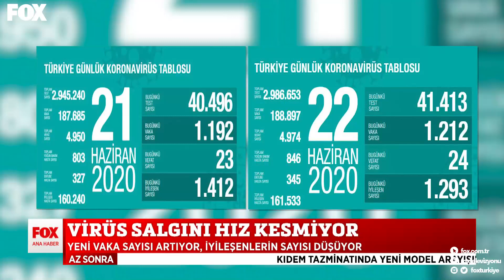Virüs salgını hız kesmiyor! 23 Haziran 2020 Gülbin Tosun ile FOX Ana Haber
Yeni vaka sayısı artıyor, iyileşenlerin sayısı düşüyor! 23 Haziran 2020 Gülbin Tosun ile FOX Ana Haber ekstra videoları yayında hemen izle!

Günün en sıcak ve çarpıcı gelişmelerini bulabileceğiniz; güvenilir, tarafsız ve kaliteli haberin adresi FOX Ana Haber; izleyicileriyle buluşuyor. Sıradanlaşmış bültenlerden çok daha farklı, interaktif bir sunum ile izleyiciye aktarılan FOX Ana Haber, her gün 19.00'da FOX'ta!